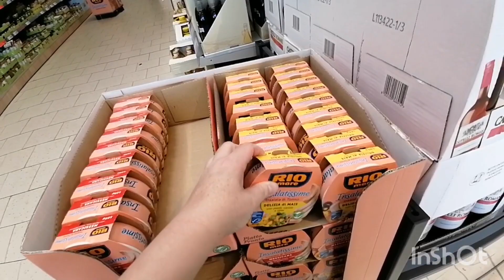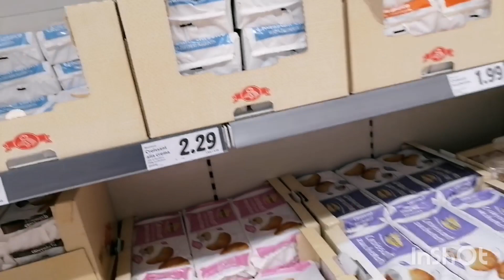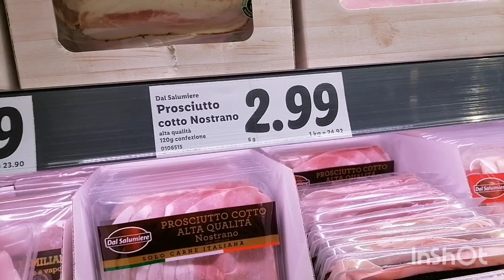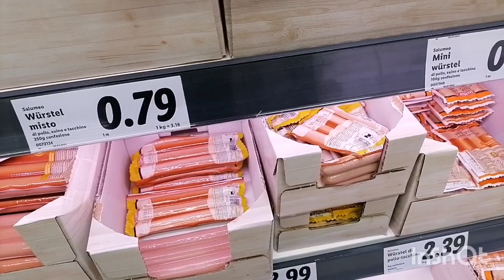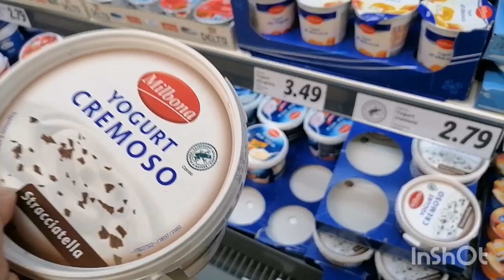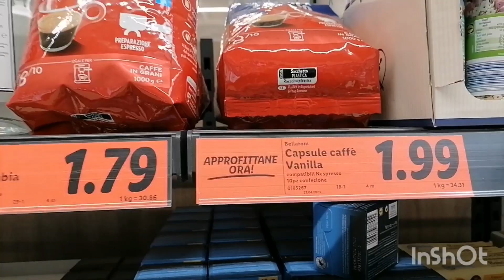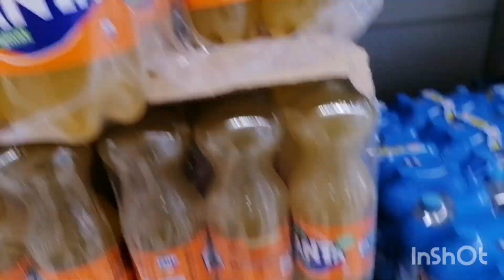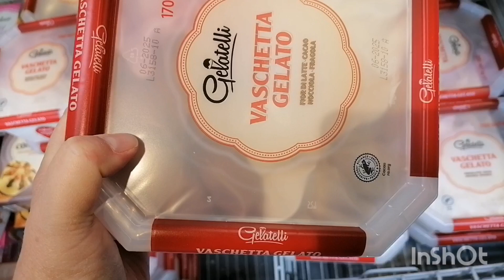Lidl в Италии. Покупочки и цены.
Кароче. Как всегдаСумки тяжолые, новкусняшек много.